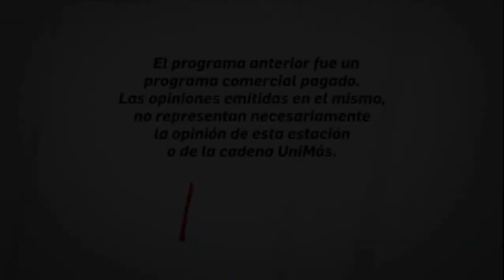Tanda Comercial Unimas